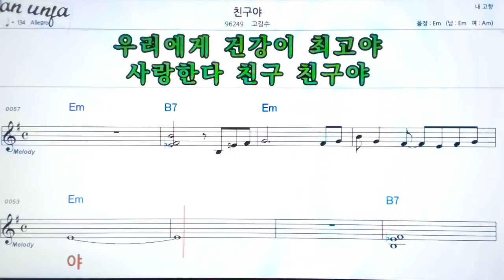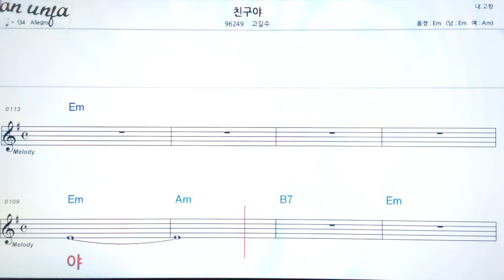친구야/고길수👍악보, 기타 코드,가사,Karaoke*가라오케 반주